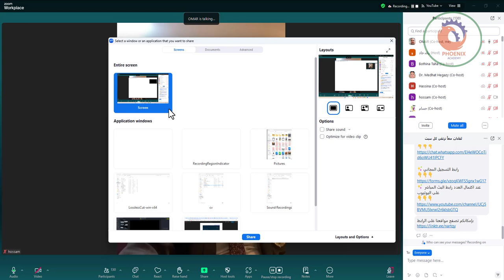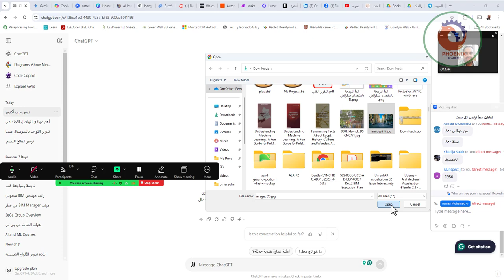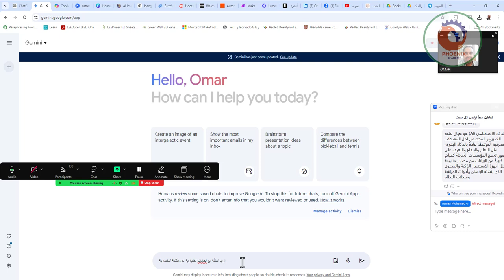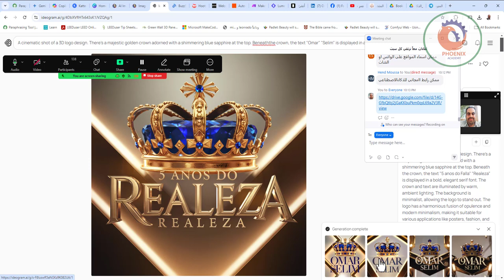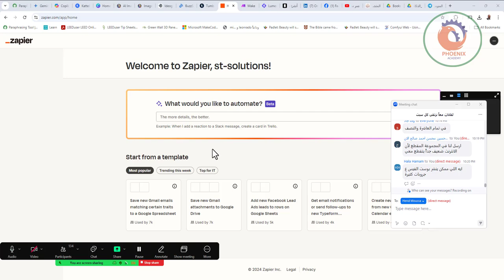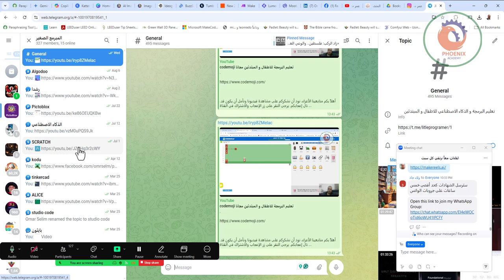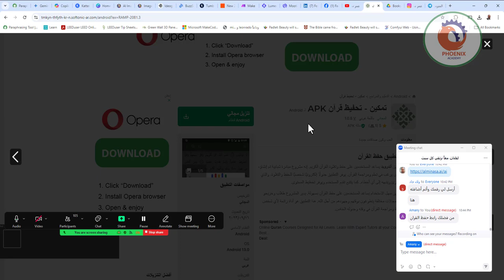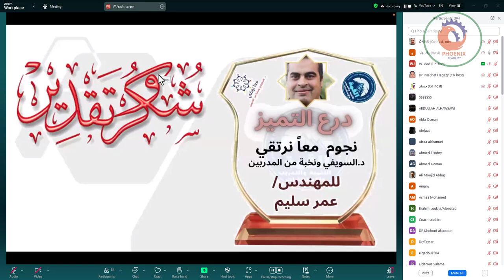استخدام الذكاء الاصطناعى في وسائل التواصل الاجتماعي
❤️ روابط التواصل
✅ انستجرام